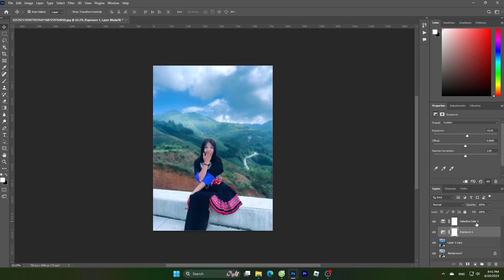Color editing PTS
Tittle: Color editing PTS
Or get here to buy some fov give me a little money:
(link)